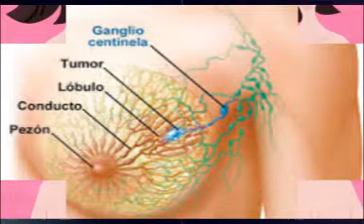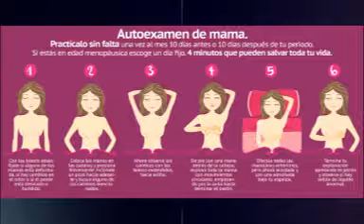Día internacional del cáncer de mamá, una lucha que se puede ganar